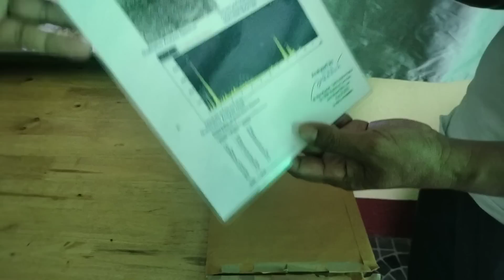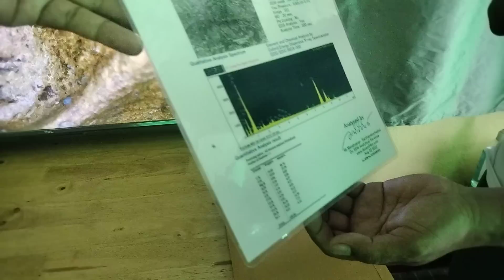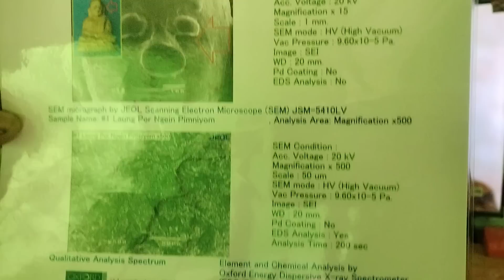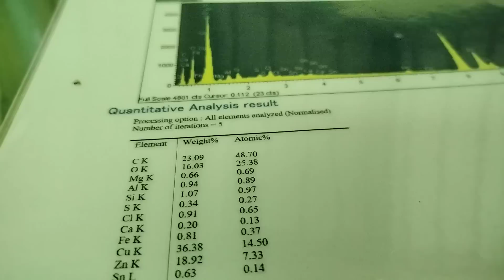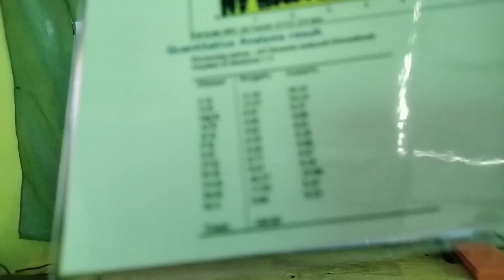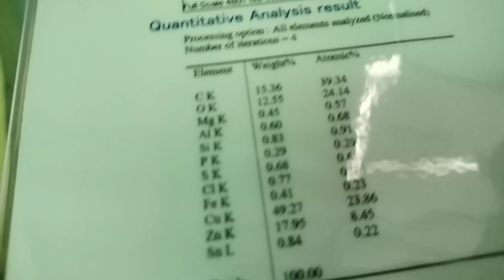ผิดจากนี้"ไม่ทันไม่แท้"!!...SEM วิเคราะห์รูปหล่อ ลพ.เงิน พิมพ์นิยม จอบใหญ่ไข่ปลา T. 081-4464895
ผิดจากนี้ "ไม่ทันไม่แท้"!!...

SEM วิเคราะห์รูปหล่อ ลพ.เงิน พิมพ์นิยม จอบใหญ่ไข่ปลา T.081-4464895